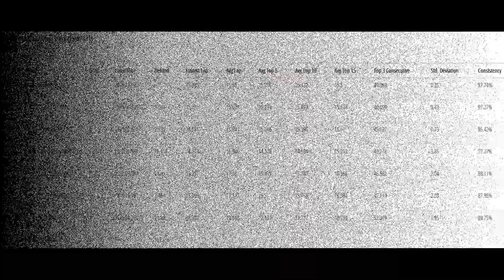13.5 Stadium Truck qual2- Capet Off-Road Crash In 5- Hobbytown Hobbyplex Omaha, NE 2-26-2022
Offroad R/C carpet race videos taken from my hat cam of the qualifiers and mains during the Carpet Off-Road Crash In 5 trophy race held at the Hobbytown Hobbyplex in Omaha, NE on February 25-26, 2022.